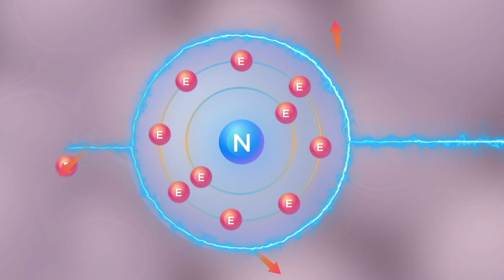Launching The ‘Now We Know’ Series | BYJU’S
Welcome to the launch of our new ‘Now We Know’ series! Buckle up as we redefine challenging maths and science ideas in the simplest possible ways, leaving you with bulletproof conceptual clarity and the words “Now We Know!”